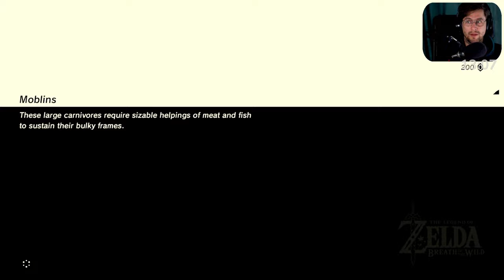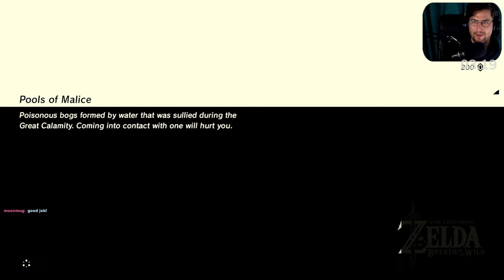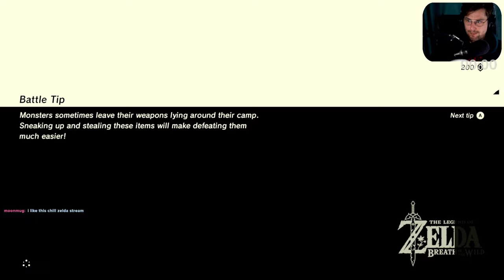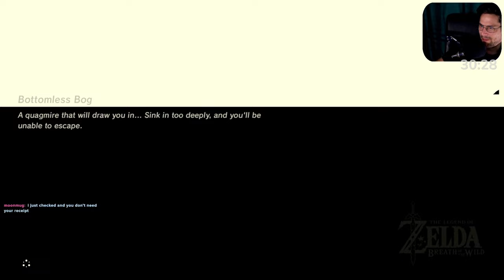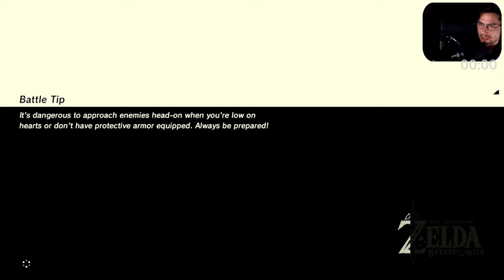🔴 10: Link sets a shrine on fire and climbs some towers!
The legend of Zelda: The breath of the wild: Episode 10:
Link sets a shrine on fire and climbs some towers!

Recorded on my Twitch stream. Played on Nintendo switch.